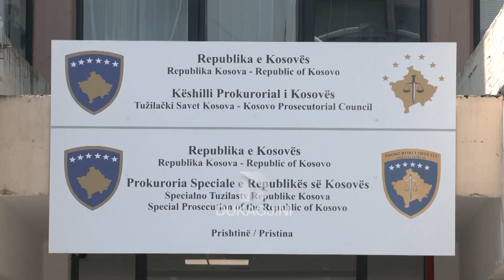Shqetësuese konsiderohet hudhja e kallëzimeve penale për rastet e korrupsionit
Afër 70 për qind e kallëzimeve penale për vepra të korrupsionit janë hudhur poshtë ose kanë pushuar hetimet nga ana e prokurorëve. Kjo është konsideruar shqetësuese nga anëtarë të Këshillit Prokurorial të Kosovës,  të cilët në mbledhjen e sotme kanë miratuar raportin vjetor për vitin 2023 që tregon trajtimin e rasteve të korrupsionit e krimeve ekonomike nga Prokuroritë. Në këtë mbledhje u miratua gjithashtu raporti me kërkesat për buxhetin e vitit të ardhshëm, në cilin kërkohet shtim i numrit të prokurorëve e i tërë stafit.